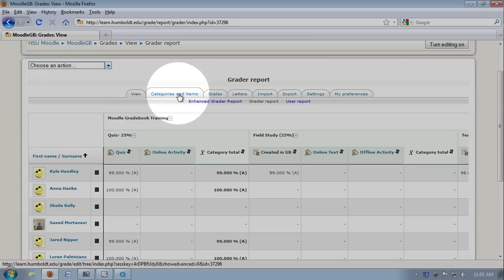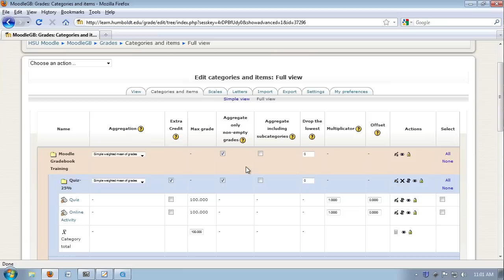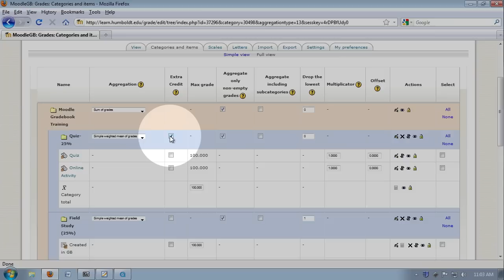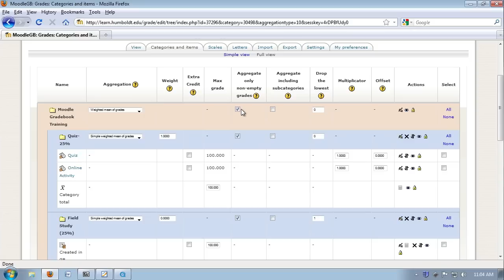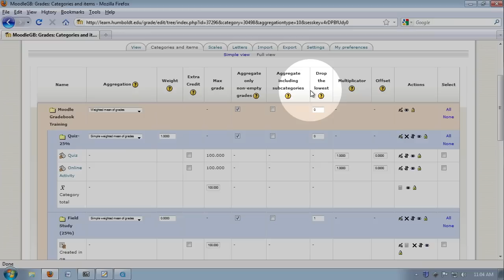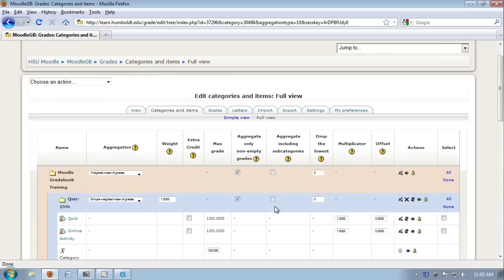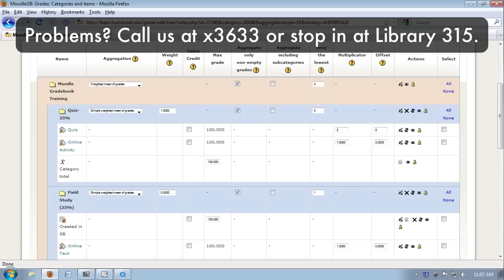Moodle Gradebook Lesson 2